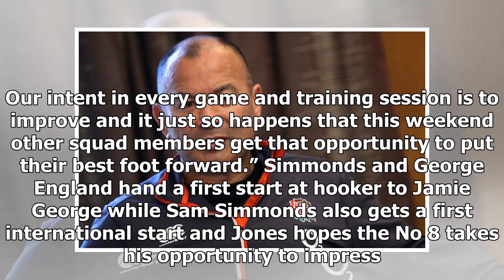Sport News - Jones on his side to face samoa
Sport News - Sport News - Jones on his side to face samoa

England name side to face Samoa England v Samoa quiz test your knowledge England head coach Eddie Jones has urged his side to finish 2017 on a high, with Samoa their final game of the year. Jones’ side have won eight of their nine Test matches in 2017 and host Samoa on Saturday at Twickenham in the last Test of the Old Mutual Wealth Series. And despite being muchchanged from the side that defeated Australia by a record score last weekend, Jones is expecting an improved performance. “The crowd la...